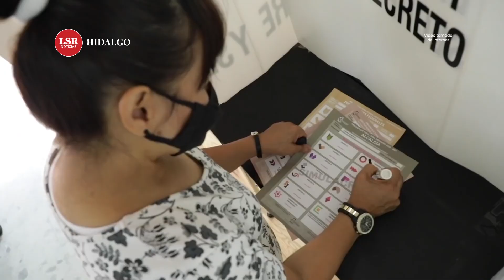El PREP para la jornada electoral 2024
📇🗳️ A inicio de este año electoral, en febrero, el IEEH realizó la firma del convenio de colaboración con la Universidad Nacional Autónoma de México (UNAM) campus Juriquilla, encargada de auditar este sistema preliminar de resultados para este Proceso Electoral Local 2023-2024 donde se renovarán los 84 Ayuntamientos y las 30 Diputaciones Locales del Congreso del Estado de Hidalgo.